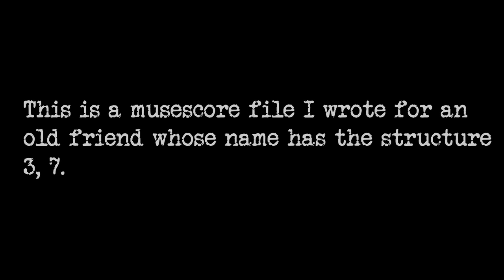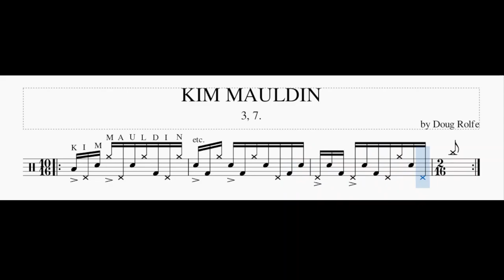Kim Mauldin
This is a musescore file I wrote for an old friend whose name has the structure 3, 7.